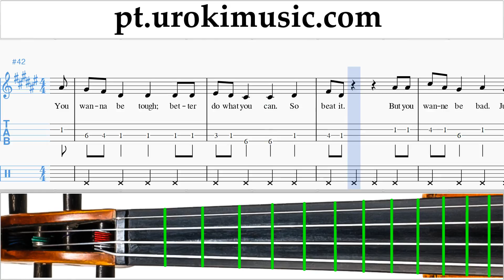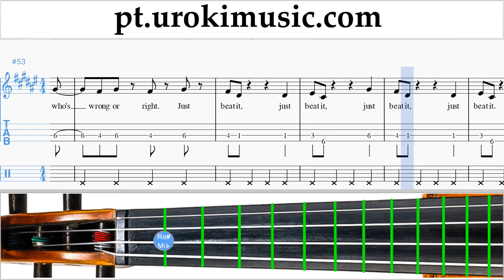Aulas de Violin Michael Jackson - Beat It Curso Aprender Parte#2 um-i372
Aulas de Violin Michael Jackson - Beat It Curso Aprender Parte # 2 um-i372 Por favor, escreva nos comentários, como fazer lições mais útil para você?